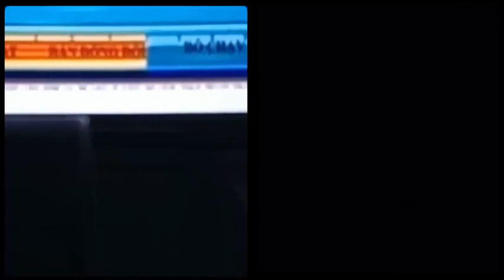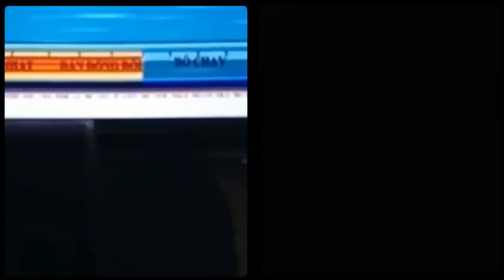Bàn về kết quả xét xử vụ án khủng bố ở Đắc Lắc, liệu bản án có quá nhẹ?